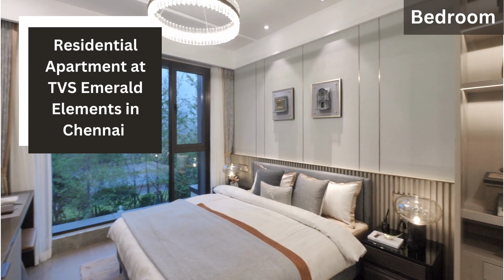Residential Apartment at TVS Emerald Elements in Chennai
TVS Emerald Elements is the top residential Apartment in Chennai with 24-hour security. This project has many facilities such as a playground, swimming pool, and gym. TVS Apartment is perfect if you are looking for luxury living because of its perfect location.